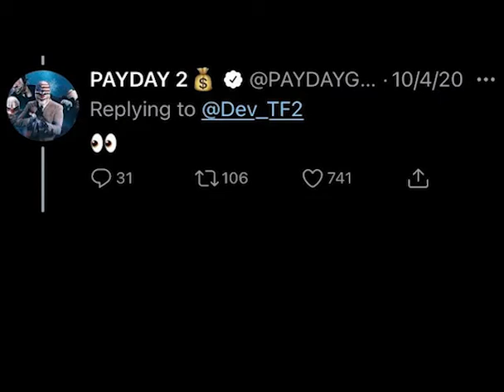Stole the valve Payday 2 (ShitPost)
Just a funny vid that I put together.

The music he's made for Payday is just so good!